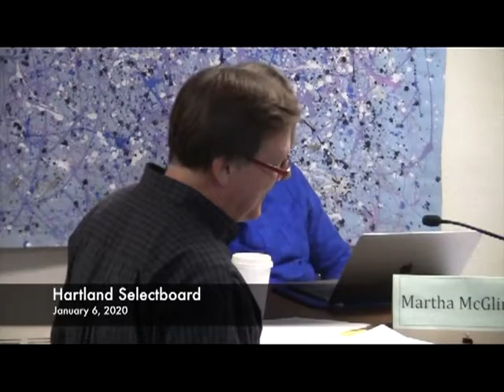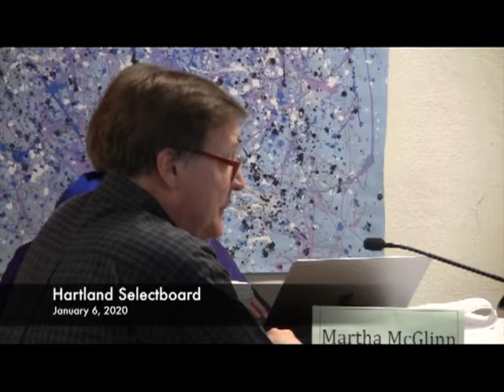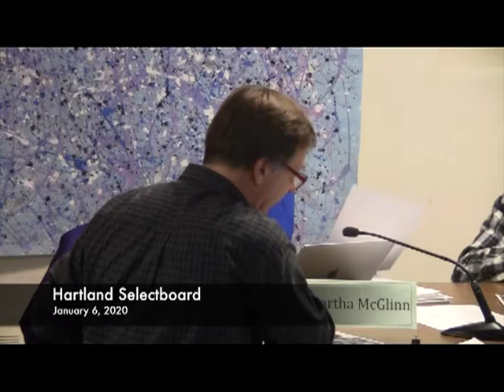Hartland Selectboard 01 06 20